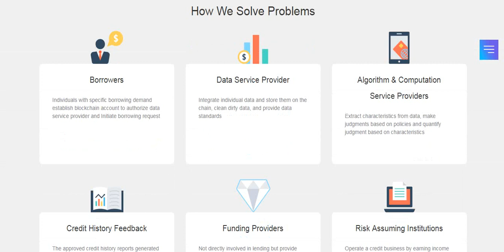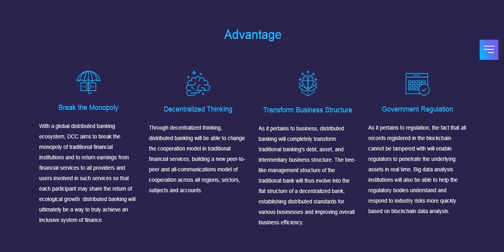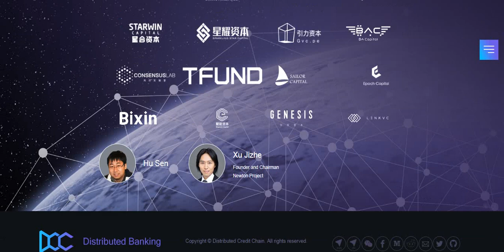Обзор проекта Distributed Credit Chain #3